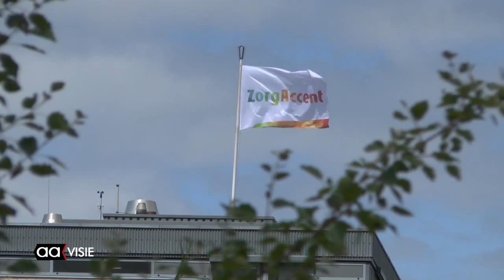Bellavistaterrein bijna zeker locatie voor nieuwe moskee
Het Bellavista-terrein wordt definitief de plek voor een nieuwe moskee. Het terrein ligt al braak sinds de jaren 90 en er wordt al jaren op geaasd door het bestuur van de moskee.

De financiering voor de aankoop van de grond is zo goed als rond. Vanaf juni heeft de ontwerpaanvraag ter inzage gelegen en er zijn wel bezwaren binnengekomen van omwonenden, maar de bezwaren wegen niet zwaar genoeg om de plannen af te wijzen voor de bouw van een moskee.

Enkele tientallen bewoners van de flats tegenover de grond maakten bezwaar. De komende maanden zal het definitieve bestemmingsplan voor de bouw ter inzage komen waarop bezwaar kan worden ingediend. Vervolgens moet de gemeenteraad ook nog instemmen met de bouw van de moskee op die locatie.

Afgelopen zomer maakte AAvisie al een reportage over de 'wilde natuur' van het Bellavista-terrein.

De verwachting is dat de plannen doorgang kunnen vinden. De huidige moskee is te klein en op de nieuwe locatie wordt ook het parkeerprobleem opgelost. De oude moskee zal uiteindelijk worden afgebroken. En de nieuwe locatie is nu een braakliggend terrein in de binnenstad waar onkruid de vrije hand heeft.